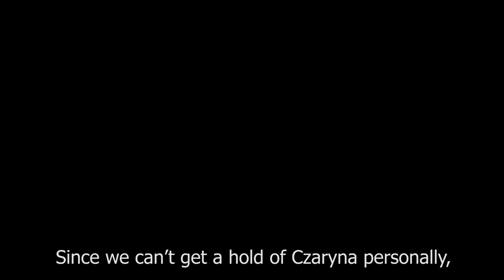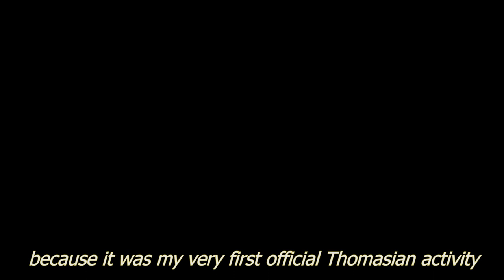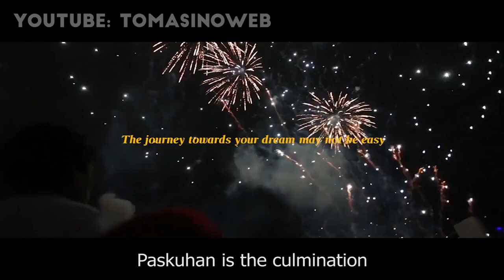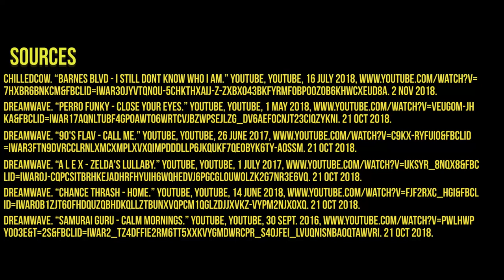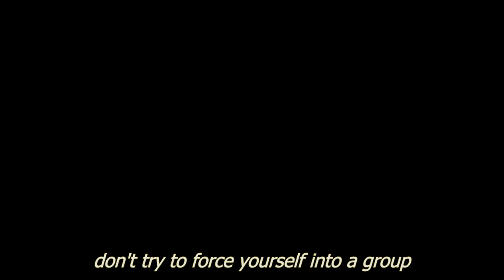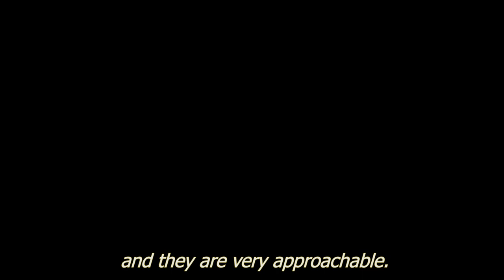Viva Santo Tomas! (A documentary about UST)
Made by bonafide UST SHS Students.

The most iconic events seen in the Royal and Pontifical University - University of Santo Tomas. May this be a guide for incoming and bonafide USTe students. Viva Santo Tomas!!

Director:
Arianne Villareal

Adviser:
Jaime Velasquez Jr.

Co-Director and Scriptwriter:
Aaron Dave Martin

Actors:
Athena Patricio
Kertz Ngan

Technical:
Miguel Ilustre
David Gallardo
Ricardo Fuenzalida